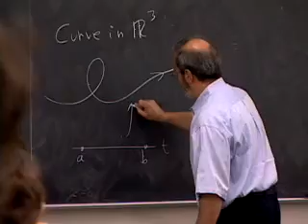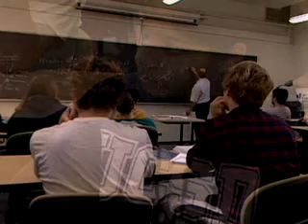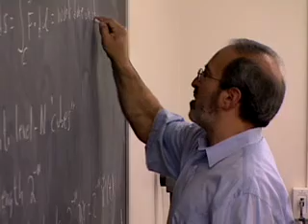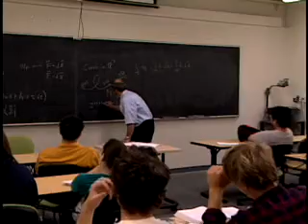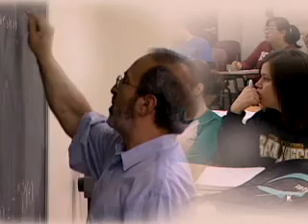Jeffrey Rabin - 2009 UCSD Alumni Awards for Excellence Distinguished Teaching Award Recipient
Jeff Rabin, Recipient of the 2009 Distinguished Teaching Award and Professor of Mathematics and
former Director of the Algebraic Thinking Institute